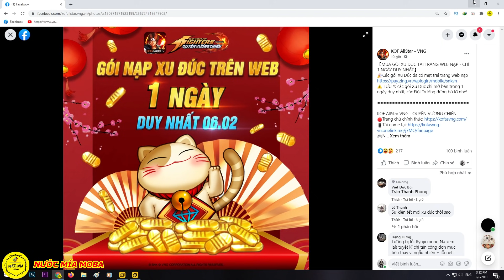KOF AllStar Quyền Vương Chiến : Ngắm CHIN SMAX Top 1 Sever , Team Hỏa Vì Đam Mê Là Đây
Code chung :
Link Group Giao Dịch & Trao Đổi KOF AllStar - Quyền Vương Chiến